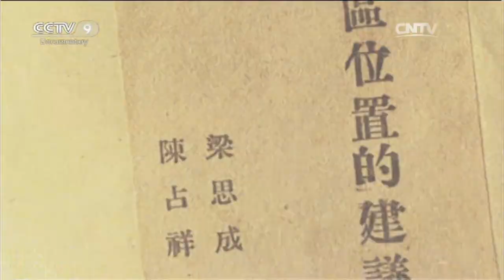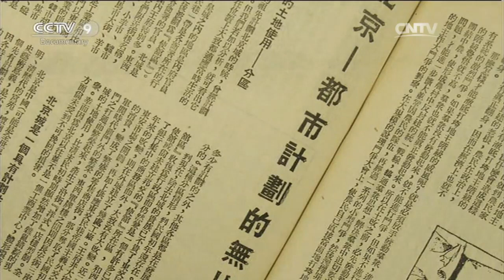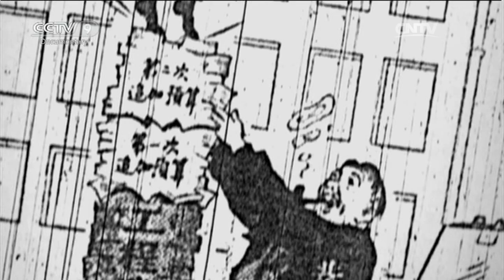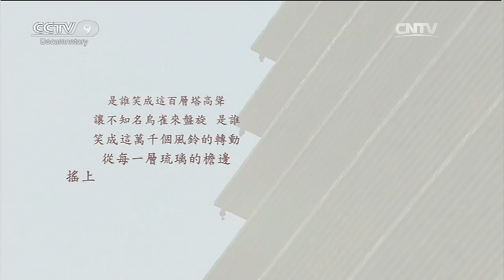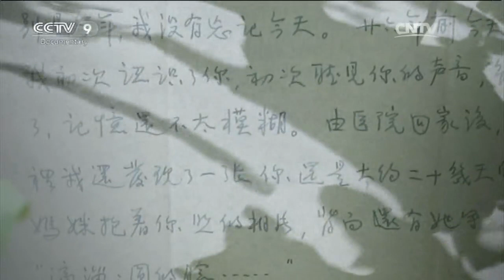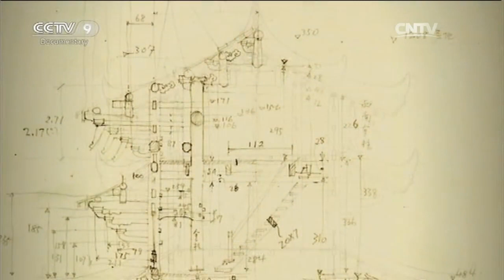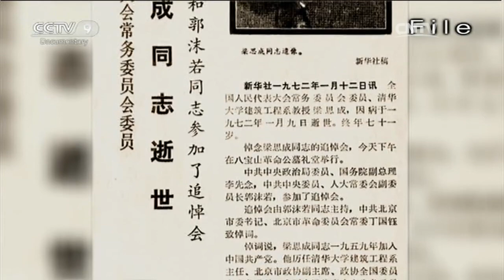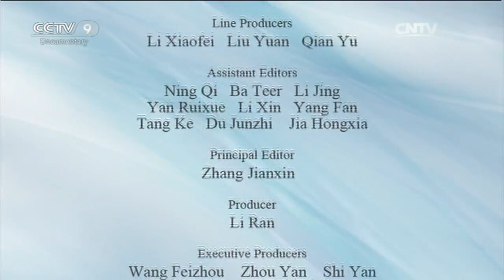The Old City「 Liang Sicheng ＆ Lin Huiyin」 | China Documentary